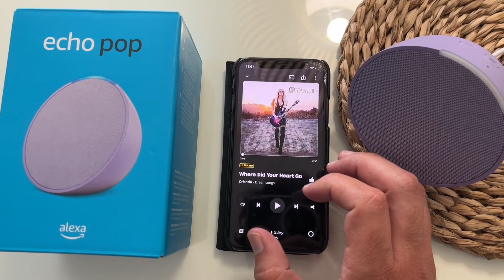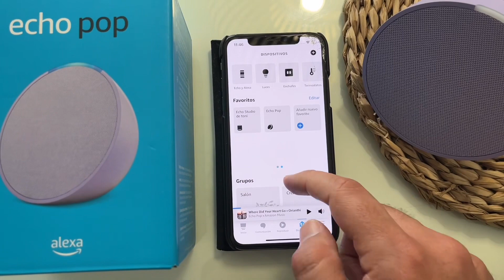Echo pop 🔈Altavoz de AMAZON con NUEVO diseño 🔥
El Echo pop es el nuevo altavoz de amazon muy compacto con un diseño bonito y elegante que esta disponible en diferentes colores.
En su interior esta compuesto por un altavoz de rango completo de 1,95” que da un sonido limpio y claro diseñado para habitaciones pequeñas o espacios reducidos.
Si quieres tener tu asistente de voz alexa en un altavoz que no ocupa casi espacio sin lugar a dudas el echo pop es tu dispositivo.